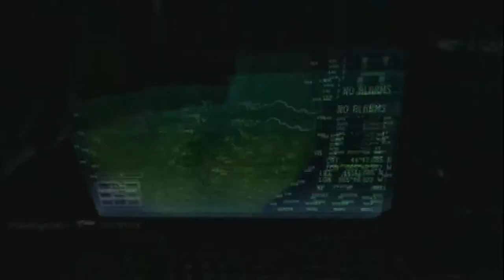MW3 | 7 | TDM | PP90M1 | 33 - 11 | C | Saulge-A-Boi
This is my 7th commentary I'm really proud of this one because it 7-8 minutes long and I hardly went err or umm so I'm happy please enjoy!